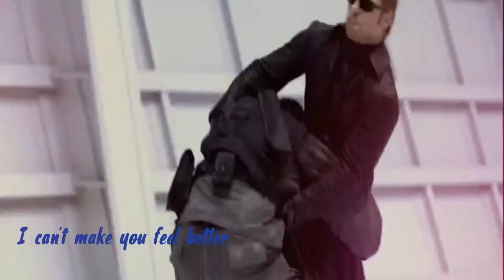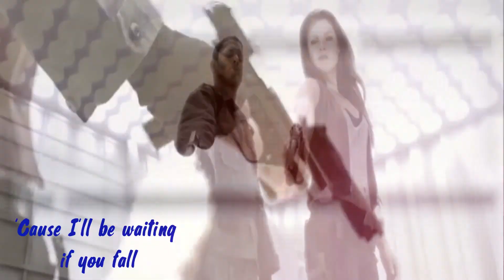Chris & Claire ~ Wish I could save you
Thats a video that I made for my close friend Laura :) I hope you like it and be sure that Im and i'll be always from your side :) I'll never let you fall sweet ^^